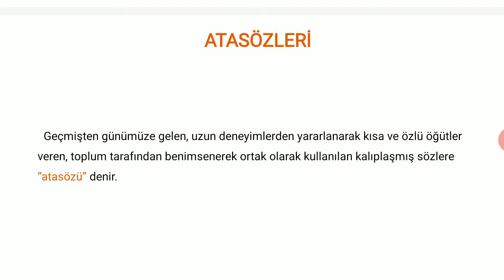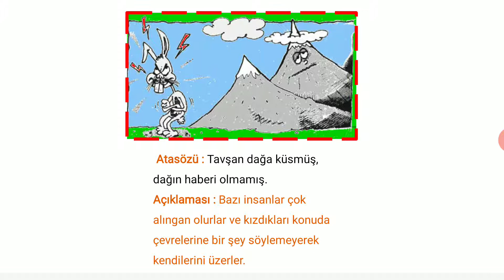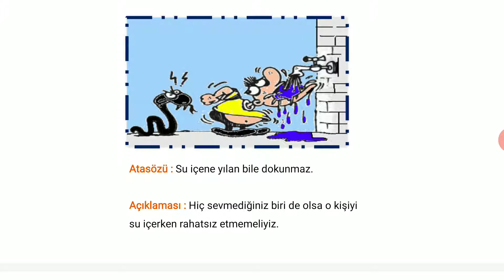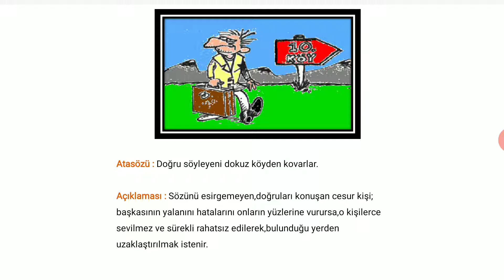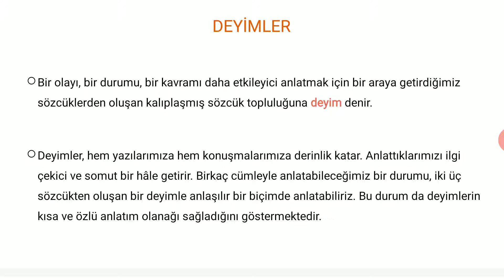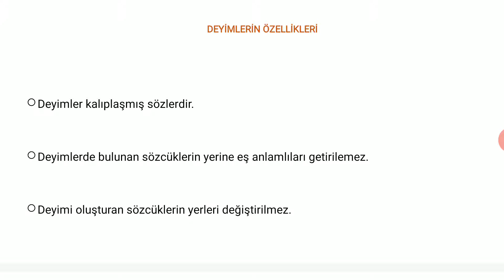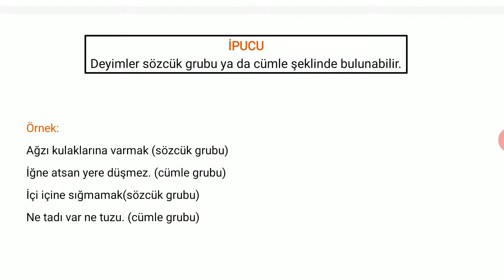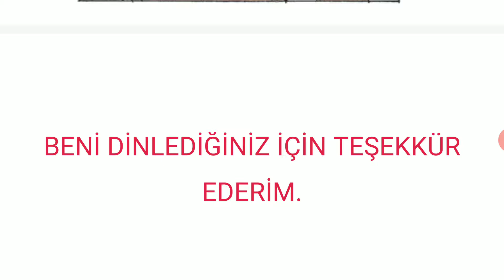Atasözleri ve Deyimler